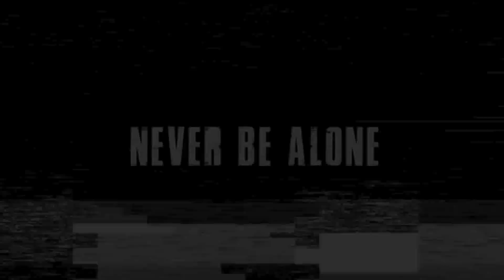Apparition & Paranormal - Opinión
Discord - Entra en la mesa cuadrada de Apología de lo evidente; los apóstoles se reúnen

Gracias.